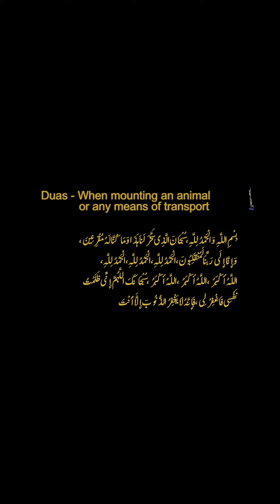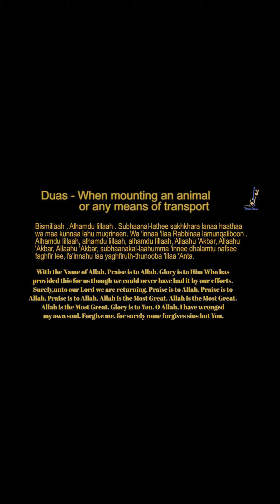Duas When mounting an animal or any means of transport #